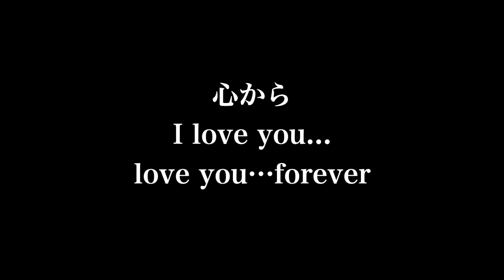【歌詞付き】両思いソング「素直」フル 高音質（Official Lyric Video）/ 小寺健太【オリジナル曲】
歌、作詞、作曲、編曲：小寺健太

This movie & music is my original contents.